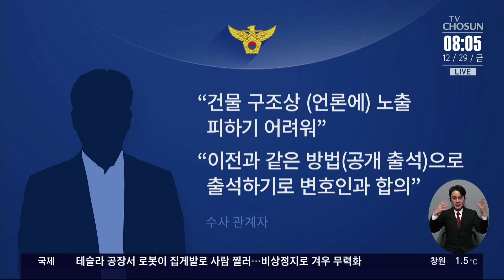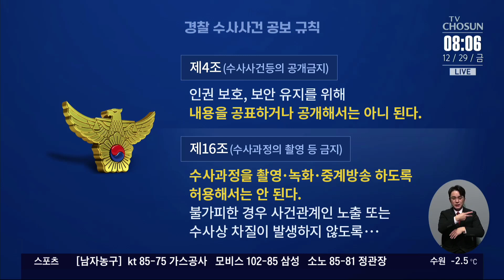경찰, '비공개 조사' 거부 논란에 입장은? [이슈분석]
전해드린 대로 배우 이선균 씨가 경찰에 3차 소환조사를 비공개 해달라고 요청했지만, 경찰이 이를 거절했던 것으로 알려져 논란입니다. 관련 내용 최진녕 변호사, 장윤미 변호사와 함께 자세히 짚어보겠습니다.

# 이선균 '과잉수사' 논란
- 故 이선균 오늘 발인식…"모든 일정 비공개"
- 경찰 "취재진의 안전 고려한 조치"
- 윤희근 "수사 잘못됐다는 데 동의 안 해"